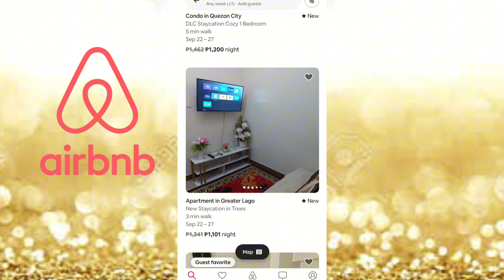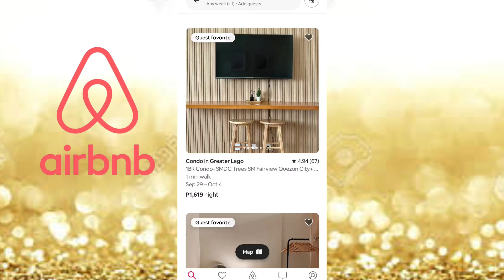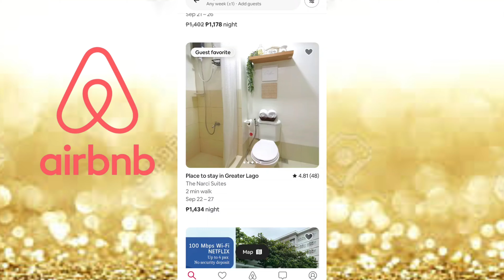Affordable Rent-to-Own at Trees Residences 🌳 Move-In for Only 79K DP + 2 Equity | 2.1M Total Price!